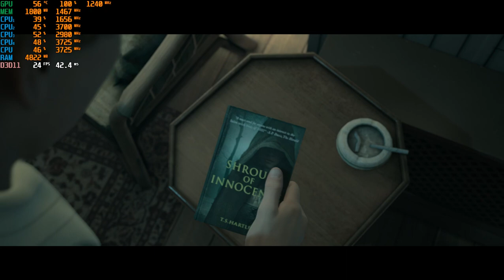The Dark Pictures Anthology - Little Hope on Ryzen 3 3200g - 8GB Ram(8x1)